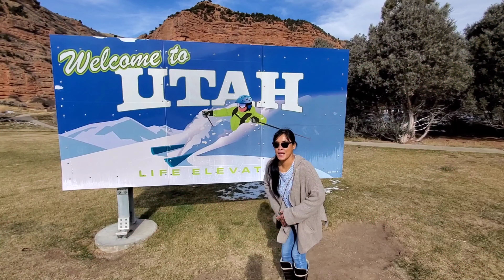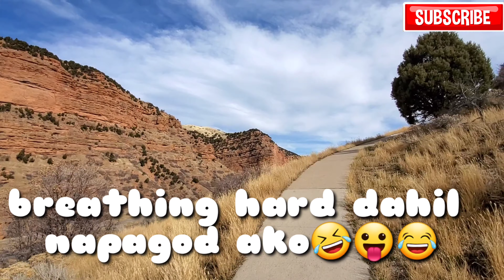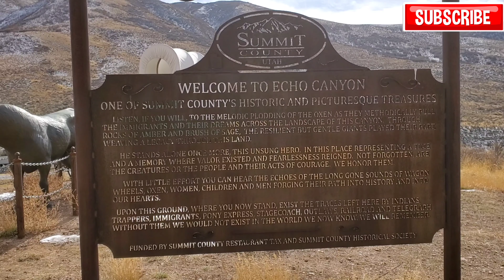beautifulscenery Pinay in America:Echo Utah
Echo is one of a beautiful scenery in Utah.